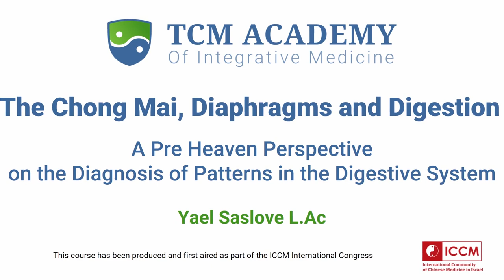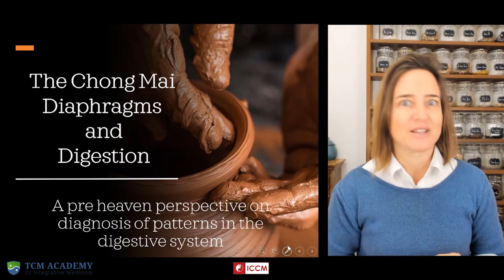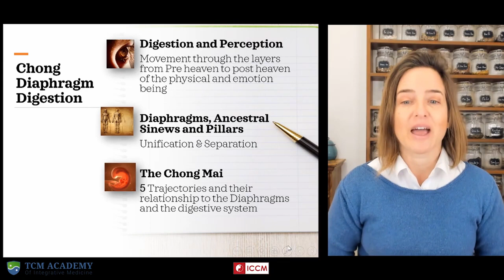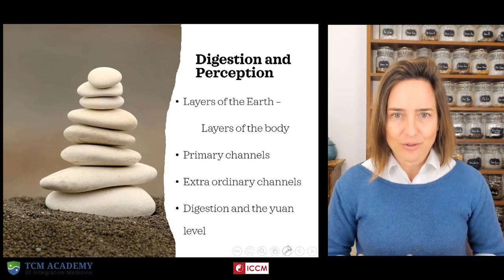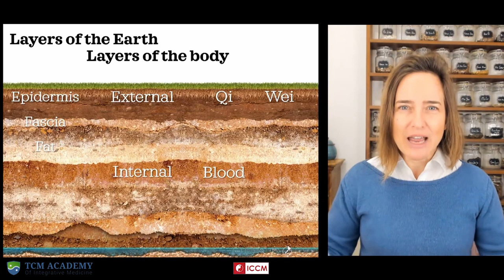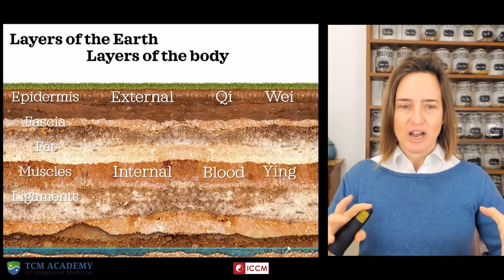The Chong Mai, (7) Diaphragms & Digestion: A TCM Pre-Heaven Perspective with Yael Saslove L.Ac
This is the first part of a unique lecture by Yael Saslove L.Ac, combining different approaches to the understanding of the body, hence enlarging the scope of our intervention as TCM therapists.

The Chong Mai is created in the uterus and carries our pre-heaven tendencies, including digestive disorders, into our world. The Jing carries these patterns of our physical and mental health.

In this course, Yael Saslove gives an in-depth discussion of the Yuan level and the Chong Mai Vessel. She explains their relationship to the 7 Diaphragm system researched in Osteopathy and many other therapies.  This integrative exploring angle brings light to the understanding of the mysteries of the digestive patterns and disharmonies from pre and post-heaven sources.

The course is approved for CEU/CPD/PDA by NCCAOM and others.